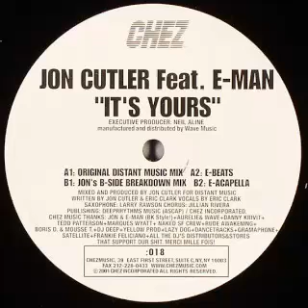Jon Cutler Feat. E-Man - It's Yours (Jon's B-Side Breakdown Mix)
Masterpiece of House Music.

I love this track!